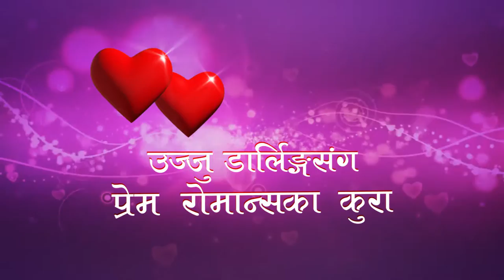Prem Ra Romance - Official Trailer (Love and Romance)